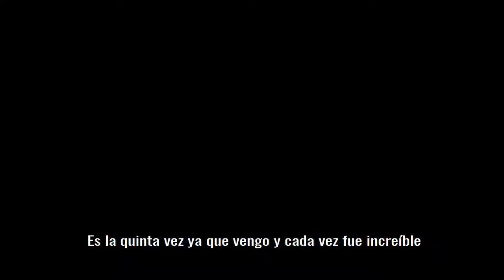Entrevista a Santé - Meet & Beat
Santé: "Argentina es uno de mis países favoritos para tocar"

- Estamos donde hay música electrónica -